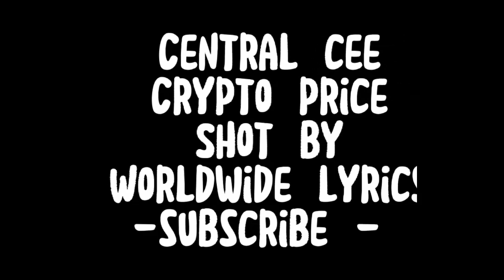crypto price - central cee official [Music video]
@wildwest central cee

Song is crypto price this is the official music video